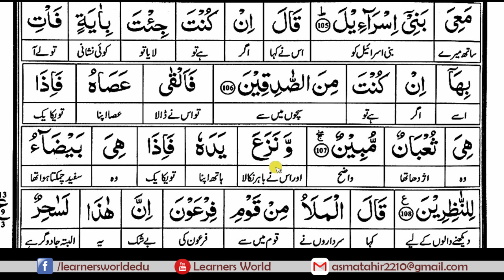Surah Al-Aa'Raaf (Ruku-13) [Complete Quraan Word to Word Translation]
Online courses